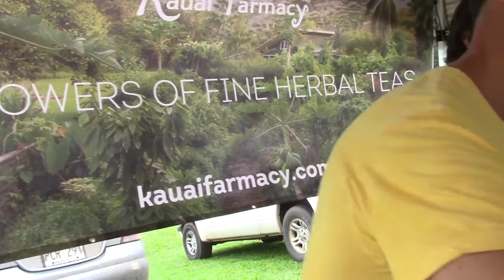Know your Farmer - Kauai Farmacy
Know your Farmer.

Here on Kauai, we are fortunate to have local farmers markets almost every day of the week at various locations around the island.

Kauai Farmacy has been blessed to participate in this dynamic community of homesteaders and land-caretakers at the Kilauea Na Aina Hou Farmers Market Saturdays from 9-noon. We are privileged to erect our tent and share our fresh herbal produce, fresh brewed and cured loose leaf teas, fine herbal powders and herbal extracts amongst this versed farming community. With live Hawai’ian music from an extraordinary local musician, Kanazawa Ke Kahu, produce fresh picked that morning, locally cultivated and cured honeys, medicinal products, and plant starts, this is a market worth attending.

Sometimes I wonder, is it the farmer that takes care of the land, or the land that takes care of the farmer? In our case, here at Kauai Farmacy it is much less of a gray area, for I know the land (the Kauai’ Aina) has bestowed great health and clarity to me and my family through the herbal plants that grow organically on the farm. The Saturday morning farmers market is our opportunity to share this gift with others in the community as well as travelers journeying through the Hawai’ian Island chain.

Come visit us and talk story over a hot fresh Garden Brew and get acquainted with the answers that comfort you most when selecting your food and medicine.

E Komo Mai & Aloha.